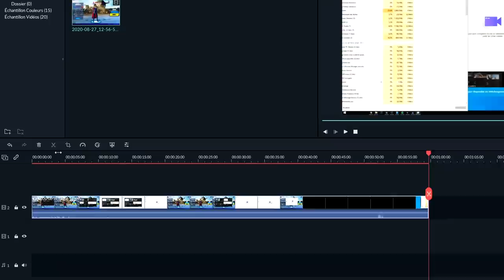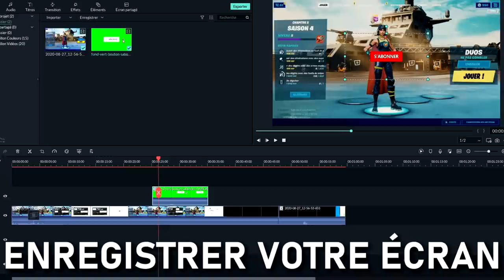À chaque MORT, je CHANGE mon Clavier sur Fortnite...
Plus de tutoriels sur la chaîne de Filmora9

●▬▬▬● REJOINS-MOI●▬▬▬●

A chaque mort sur Fortnite je vais devoir changer mon clavier (j'ai vraiment pas mal de clavier notamment des claviers genre amazon et d'autres hyper bien steelseries apex pro tkl le clavier le plus rapide du monde) ! On vise le top 1 fortnite avec le meilleur clavier, j'ai déjà fait avec les souris, et écran !